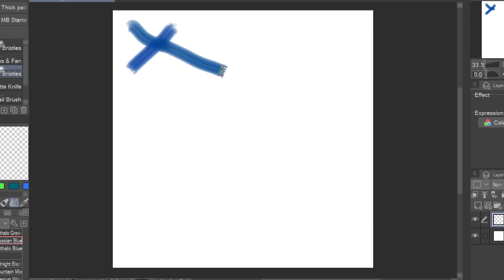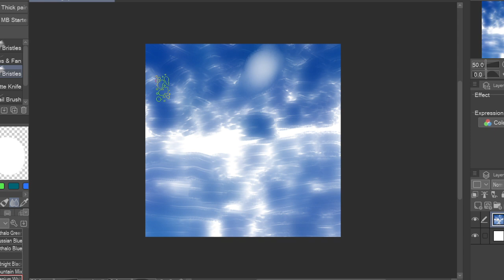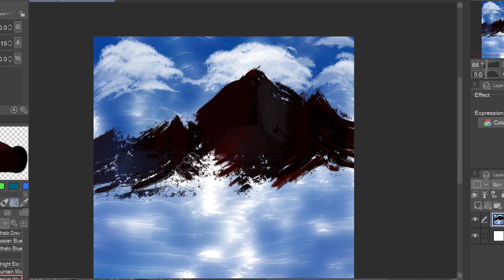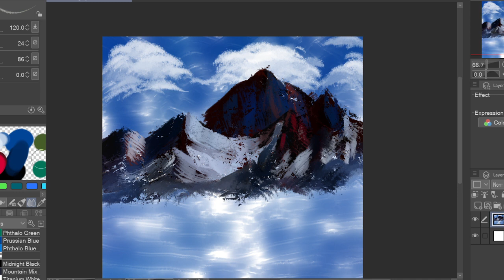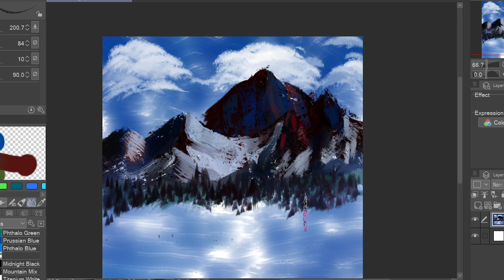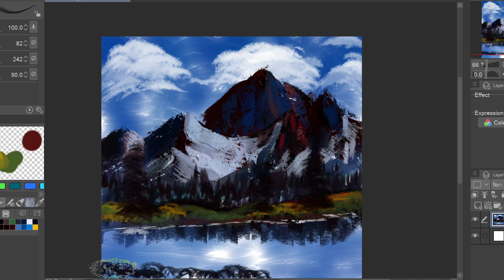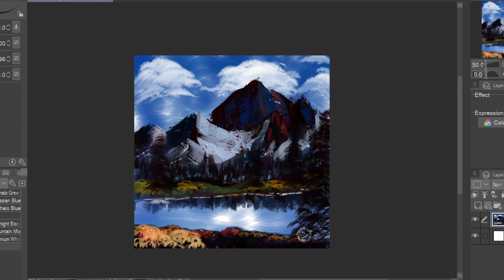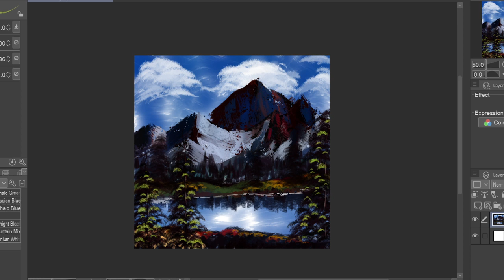Bob Ross style painting in Clip Studio Paint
I used Clip Studio Paint with the Joy of Doodling brushes and color palette. This is the whole video, mostly so I can have it as a reference to where I started. Although I've done a bit of digital art before, this is the first that I would consider a digital painting.